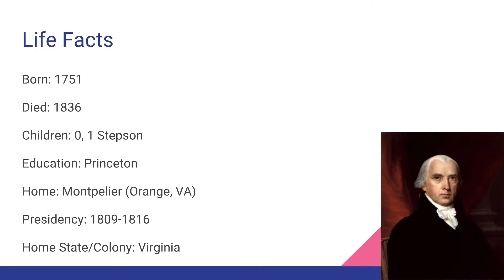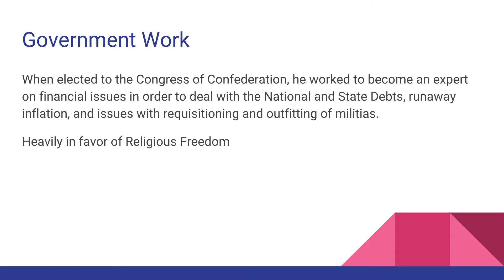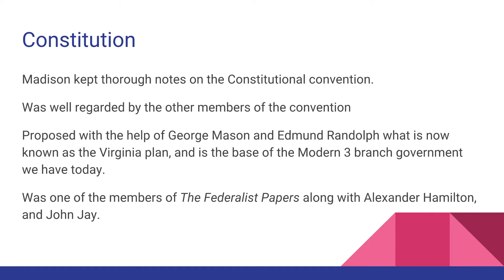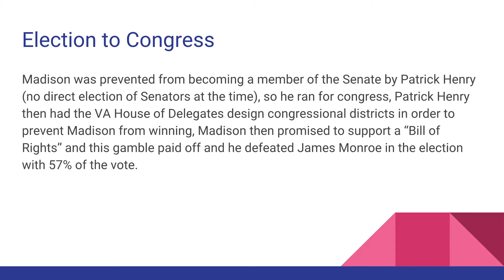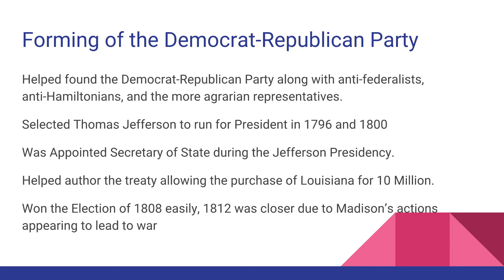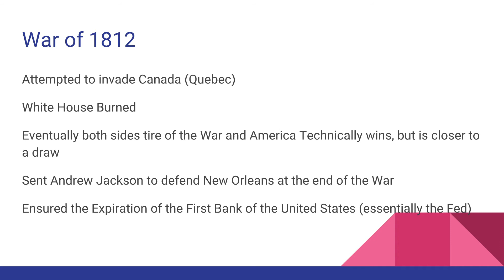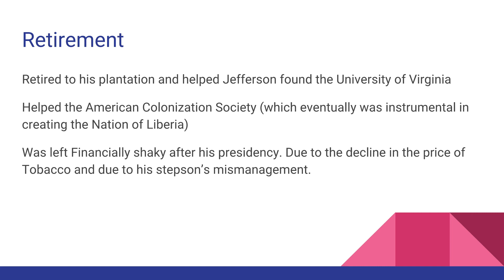Presidents of the United States: James Madison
Yeah he was a slave owner.